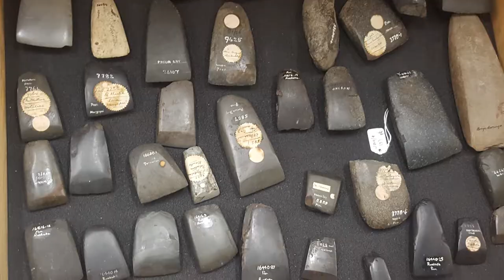Team Solutions & Whangarei Boys’ High School – Using Whangarei’s local history to enhance learning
Many students at Whangarei Boys' High School have family histories which can be traced back across the region to some of New Zealand's formative moments. By connecting learning to these events, teachers have been able to raise student engagement and academic outcomes.